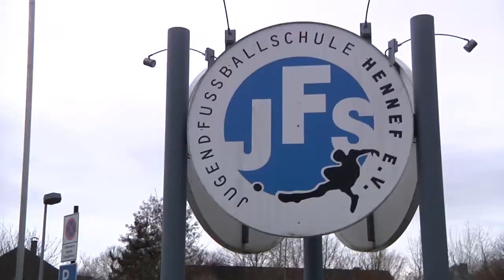"EINFACH FUSSBALL" in Hennef - Fußball schafft Integration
Mädchen und Jungen mit Behinderung aus sechs "Einfach Fußball"-Teams spielten bei einem Hallenturnier in Hennef mit.

(Videomaterial von Bayer 04-TV)